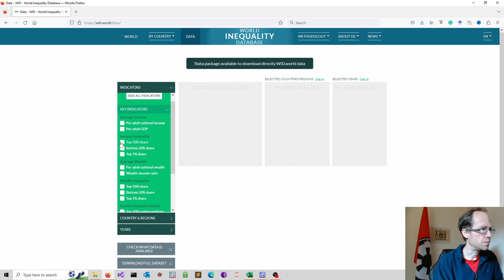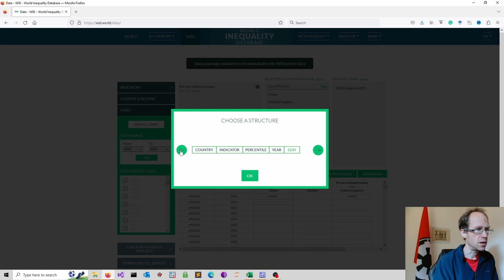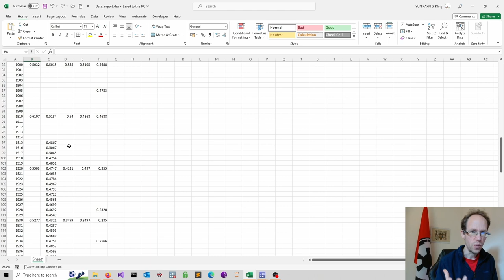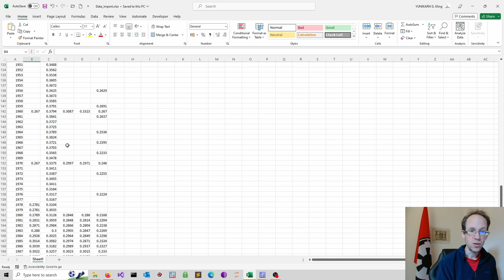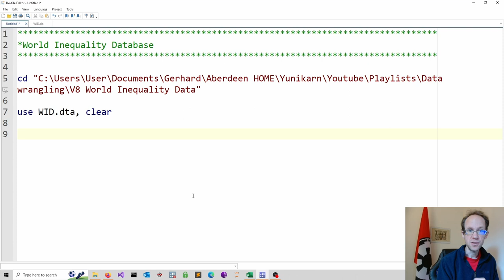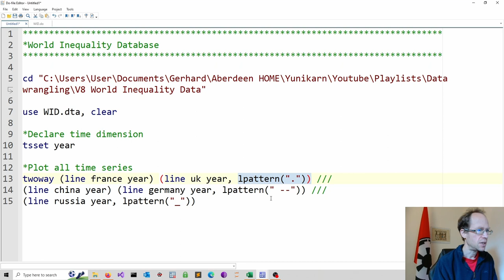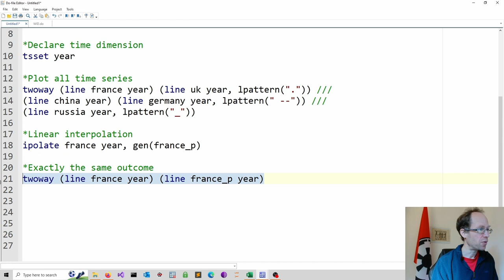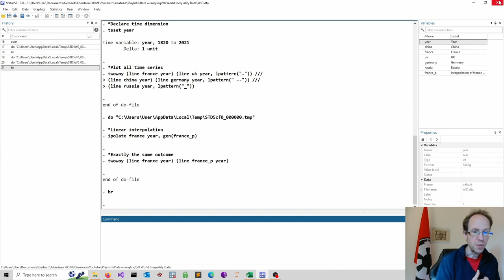World Inequality Database: Free Data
【Ｏｎｌｉｎｅ　Ｃｏｕｒｓｅｓ】
⚡Getting Started with Stata: (24 lectures + 4 assignments = 5.5 hours content): available on Udemy

In this video, I want to show you the World Inequality Database or WID, in short. The WID provides access to free data focused on income and wealth inequality. It covers a wide range of countries, and time series data start in 1820, assuming the data is available. It is quite easy to select the time series, countries, and years for your data analysis. The tables can be rearranged, and you can select various data formats for download. For instance, CSV or Excel files can be imported into Pandas (Python) or Stata.

The channel
YUNIKARN focuses on publishing educational content in applied statistics, mathematics, and data science. In these fields, programming skills have become essential. Hence, we cover various programming languages, including Python, Stata, and C++, to tackle problems and for fun. We upload on Mondays recorded tutorials or live streams.